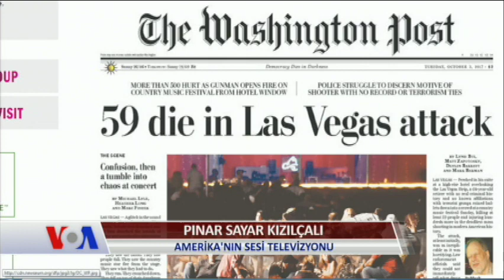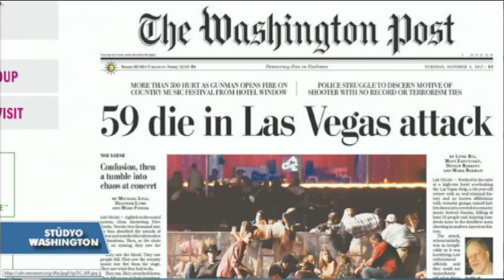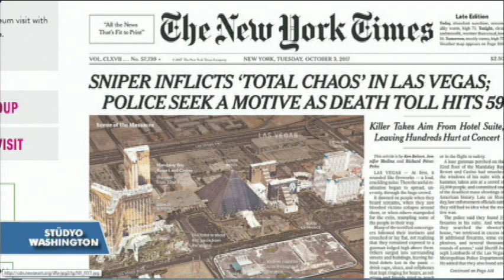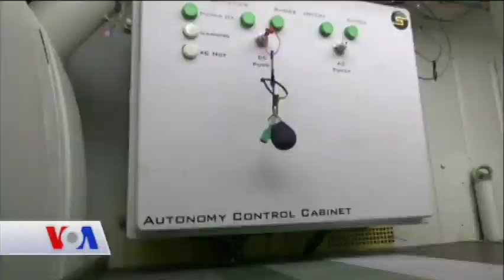VOA - EGE Türk Stüdyo Washington 3 Ekim